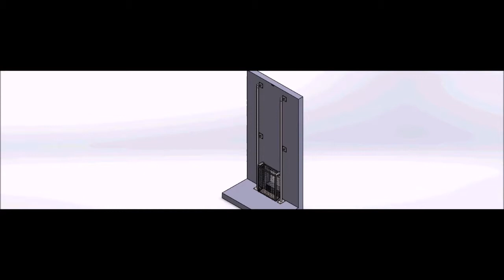Basket strainer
Video of a basket strainer done recently showing the 3D animation done on Solidworks and actual footage of it installed taken on site.